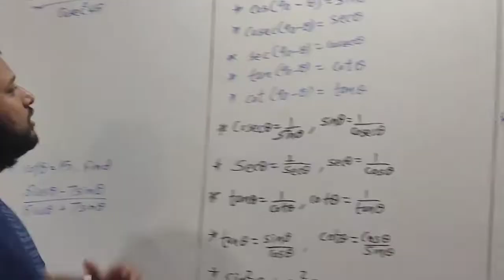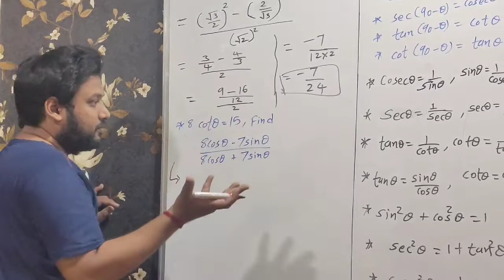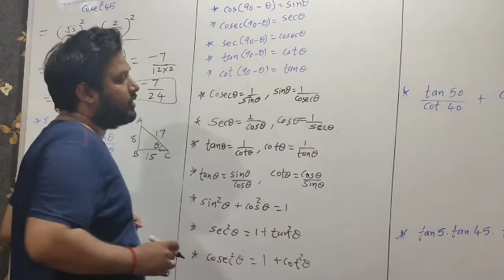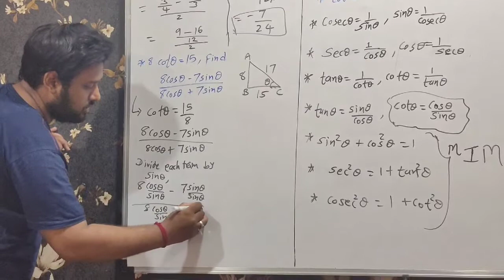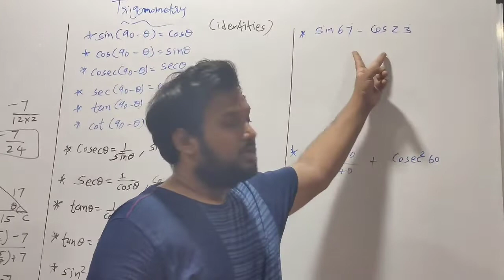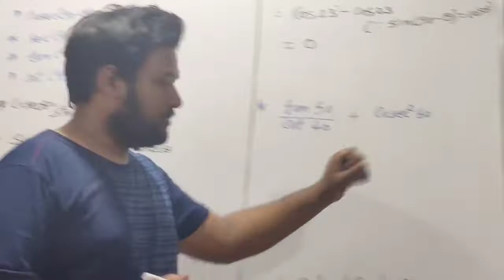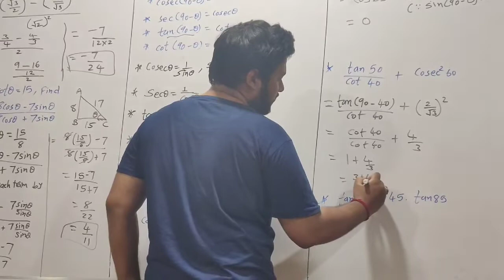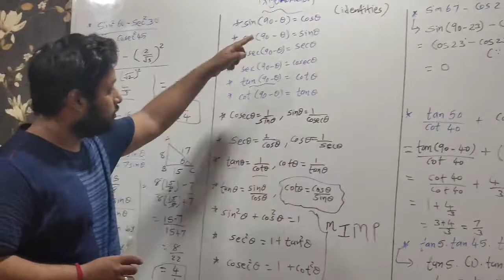Trigonometry numericals part 2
If you haven't watched part 1 yet, in the same channel go to videos and watch it...in this video you will see very important trigo identities with sums related to it.